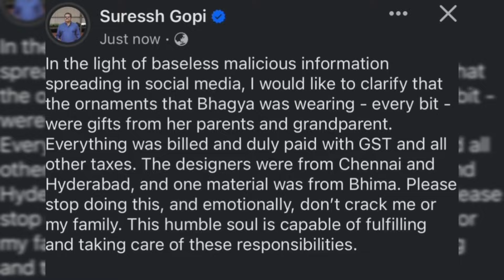സുരേഷ്ഗോപിയുടെ മകൾക് നേരെ സൈബർ ആക്രമം വിശദീകരണം നൽകി സുരേഷ്ഗോപി | SURESHGOPI DAUGHTER MARRIAGE VIDEO